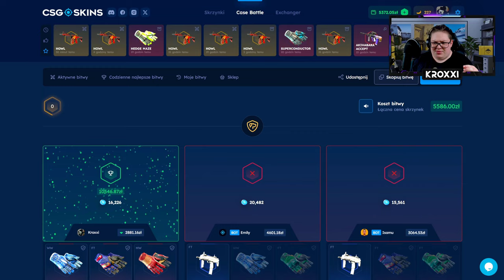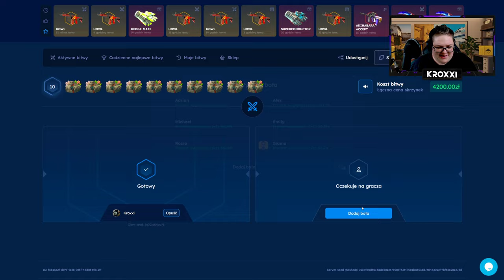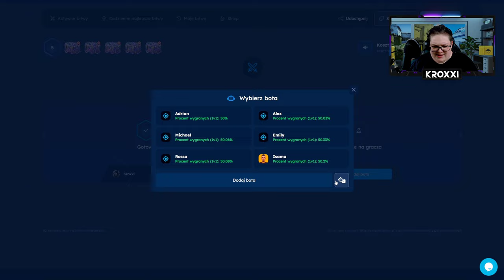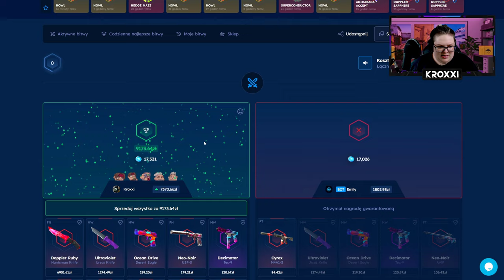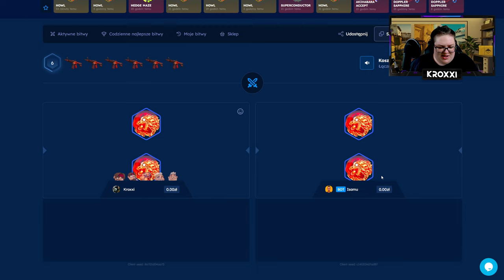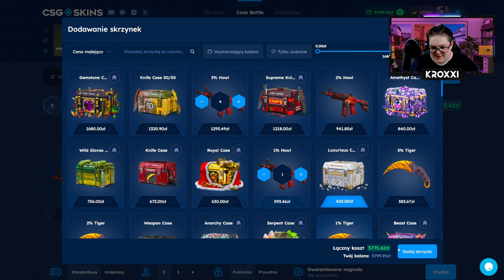❌ TEN BŁĄD KOSZTOWAŁ MNIE 4.500 ZŁ 😭 | CSGOSKINS 💸